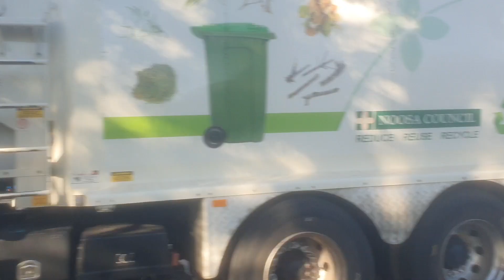Green waste in Tewantin with double garbo + Bin nearly falls in hopper (Sl01083 & ex mb)